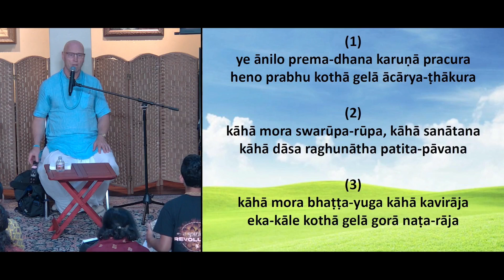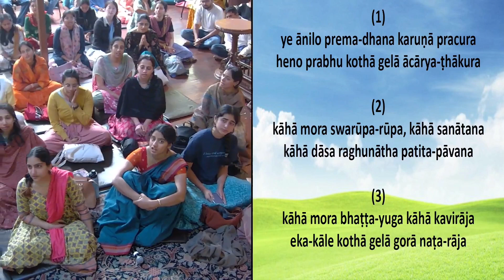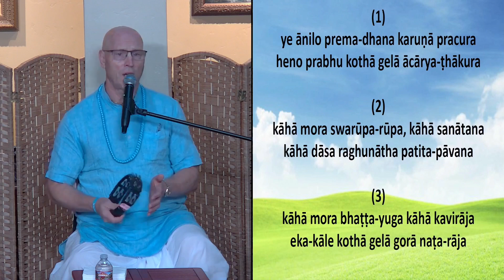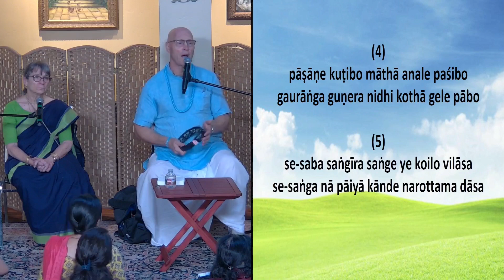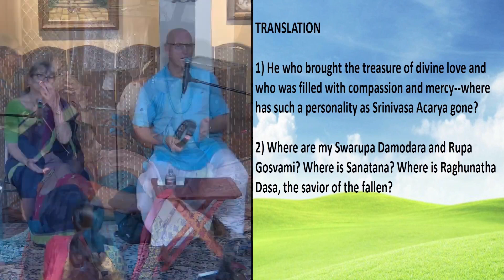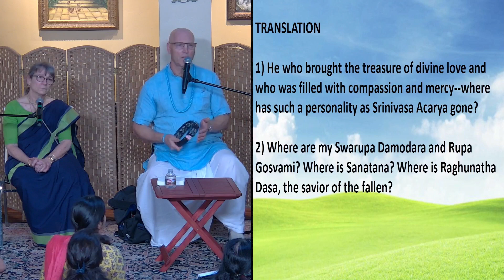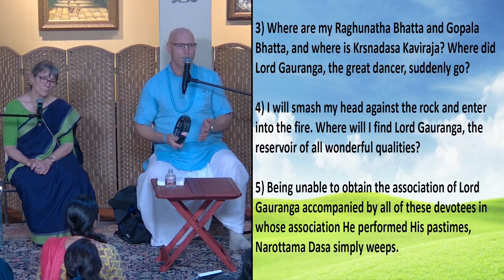Je Anilo Prema-Dhana | HG Vaiśeṣika Dāsa | ISV | 21 Sep 2024